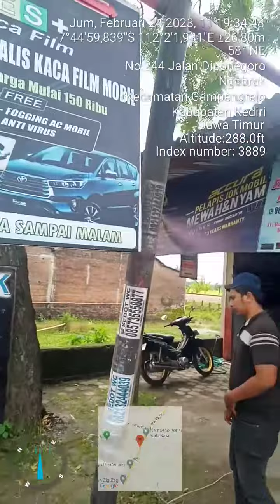best kaca film kediri spesialis kaca film mobil dan gedung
Best kaca film kediri spesialis kaca film mobil dan gedung, dapatkan promo khusus potongan harga pemasangan kaca film di workshop kami ,untuk mobil nya ganti kaca film biar tambah nyaman dapat kan promo free home servis tanpa biaya tambahan,jadikan mobil kesayangan Anda menjadi KEREN dan NYAMAN tentu nya.
Mungkin kaca film yg sudah!
�Ngelupas
�Pudar
�Belang
� Gelembung
�Tolak panas nya sudah hilang
� Sehingga penampilan kendaraan anda kurang nyaman.
�Kami menyediakan berbagai macam jenis kc film:
Seperti �3m auto film
� Super black
� DHD auto film
�Solar gard
�Solar optik
�Sekelaton
� Super guard
�Solar siel
�Masih banyak merk lain.
Monggo pinarak teng workshop kami best kaca film Kediri di jln Kediri Kertosono ngebrak Gampengrejo Kediri.
� Teknisi kami siap home servis tanpa biaya tambahan wilayah karisidenan Kediri dan sekitarnya.
Tentang kami bisa di cek di cenel YouTube kami Kediri kaca film.
�Di google map Kediri kaca film
� Atau bisa juga langsung inbox di wa bisnis 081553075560.
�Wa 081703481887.